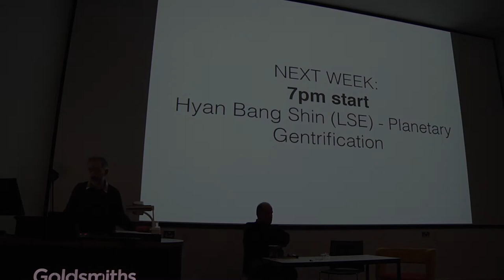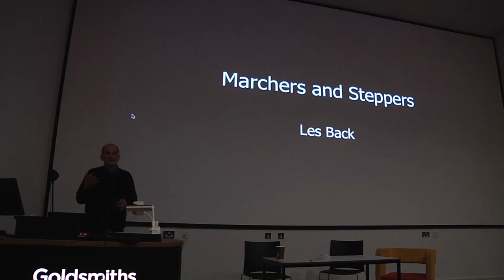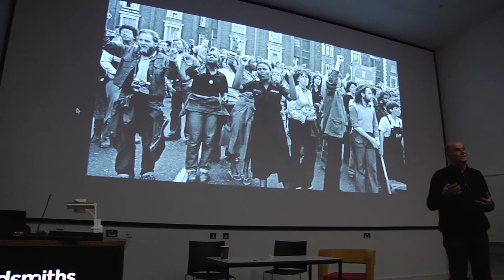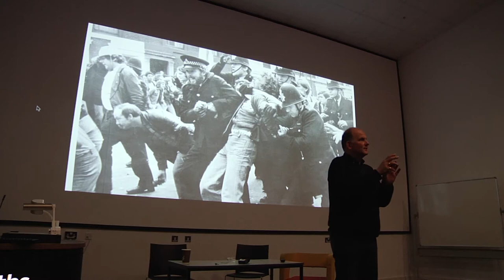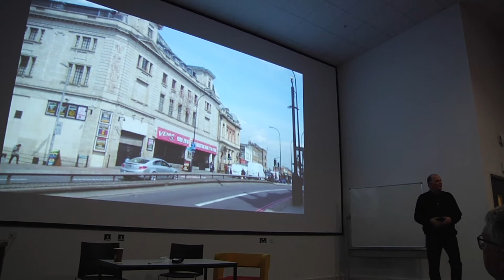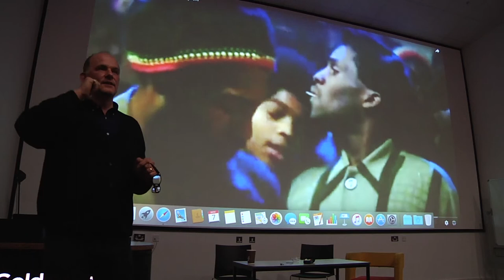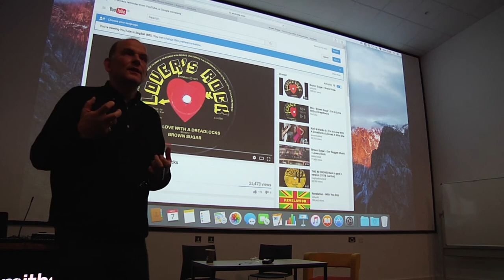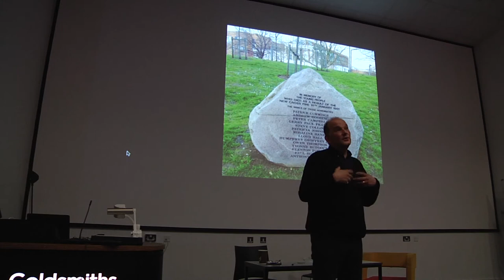Les Back • Marchers and Steppers: postcolonial history within a mile of where we sit • 07 Nov 2017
You only have to walk through the streets of South East London to feel its paradoxes.  In the thirty years I have been associated with Goldsmiths, University of London - as both a student and teacher – I am compelled increasingly by the curriculum to be discovered in the hidden archive of the streets.  Strolling out of the lecture hall or seminar room into this uncelebrated corner of the Capital has always offered a different kind of extra-mural education, if you are willing to get your shoes dirty.  In my talk I want to take you on a walk through postcolonial London in the footsteps of demonstrators and marchers protested competing visions of postcolonial London life.  I also want to take you to where reggae blues dances offered a very different kind of rhythm – called steppers – and embodied way of being in the city.

In the late seventies and early eighties New Cross and Deptford on the south bank of the Thames was ruined by de-industrialisation, dock closures resulting from containerisation and urban decline. 150,000 jobs were lost between 1966 and 1976 as the economic heart was ripped out of London’s dockland communities. Richard Hoggart, author of the classic study The Uses of Literacy (1957) and Warden of the college when I first came to Goldsmiths as a student in 1981, wrote in his memoir that the ‘district’ – as he used to refer to the college’s surrounding areas – is commonly known as “the arsehole of London”. Signs of British empire are everywhere from the ship weather vane on the top of the local town hall to the ghost of John Evelyn, stockholder in the East India Company, who in 1671 contributed to the construction of the New Cross Road. From the middle of the twentieth century this part of the city also provided a home for post-war colonial citizen migrants largely from Jamaica and the small Caribbean islands of St Lucia, Barbados and St Kitts.  The same year that I moved to New Cross, over a dozen young black Londoners died in a fire at a house party.

My point of departure is that within a square mile of the college – literally on its doorstep – unfolded a history of anti-fascist struggle, anti-racism and black liberation, the traces of which still remain albeit uncelebrated and hidden partially in the bustle of everyday life.

Bio

Les Back teaches sociology at Goldsmiths, University of London. His main fields of interest are the sociology of racism, popular culture and city life. His work attempts to create a sensuous or live sociology committed to searching for new modes of sociological writing and representation. This approach is outlined in his most recent book The Art of Listening (Berg 2007).  He also writes for newspapers and magazines on topics ranging from football and music to politics and higher education and he has been involved in making documentary films.

Source Material

Anim-Addo, J. (1995) The Longest Journey: A History of Black Lewisham London: Deptford Forum Publishing.
Back, L. (1988) “’Coughing Up Fire’: Sound systems in South-East London,” New Formations, 5(Summer): 141-152.
Camerawork (1977) Lewisham: What are You Taking Pictures For?, Camerawork, Number 8.
Henry, W. (2006) What the DJ Said: A Critique from the Street London: Nu-Beyond Ltd.
Henry, W. (2002) ‘Jah Shaka’,  in A. Donnell ed. Companion to Contemporary Black British Culture, London & New York: Routledge p. 155.
Harris, R. & White, S. eds. (1999) Changing Britannia: Life Experience with Britain London: New Beacon Books Limited
Hobbs, D. (2013) Lush Life: Constructing Organised Crime in the UK Oxford: Oxford University Press.
Hoggart, R. (1992) An Imagined Life: Life and Times 1959-91 London: Chatto and Windus Ltd. Chapter 7
Holland, P. (1981) “The New Cross Fire and the Popular Press”, Multiracial Education, 9(3): 61-80.
James, A. (2007) A Bit of A Blur: The Autobiography London: Hachette Digital.
Johnson, L. K.  (2011) “We Have Not Forgotten” in New Beacon Books eds The New Cross Massacre Story: interviews with John La Rose London: New Beacon Books Limited pp. 1-4.
Johnson, L. K. (1976) “Jamaican Rebel Music,” Race and Class, XVII(4): 397-412.
Renton, D. (2006) When We Touched The Sky: The Anti-Nazi league 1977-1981 Cheltenham: New Clarendon Press.
Robson, G. (2000)  'No One Likes Us, We Don't Care': The Myth and Reality of Millwall Fandom Oxford : Berg.
Self, W. (2015) “Afterword” in M. Beaumont Night Walking: A Nocturnal History of London London & New York: Verso pp. 411-413.
Steele, J. (1993) Turning the Tide: The History of Everyday Deptford London: Deptford Publishing Forum
Widgery, D. (1986) Beating Time: Riot’n’Race’n’Rock’n’Roll London: Chatto and Windus.